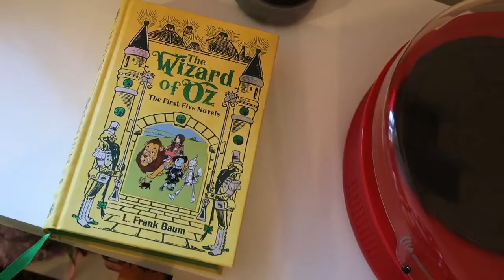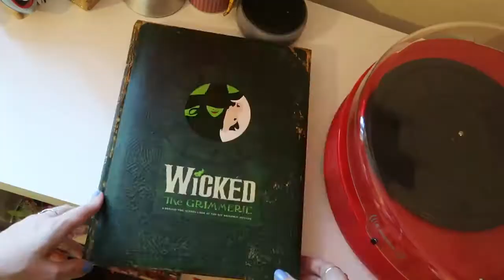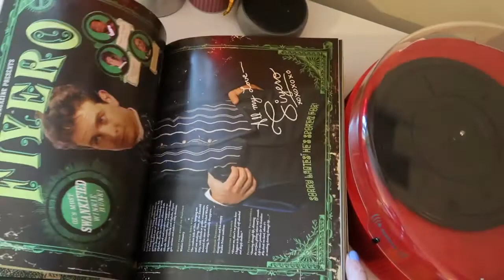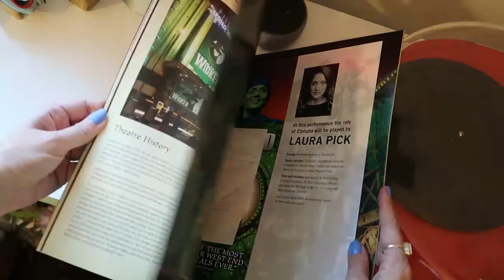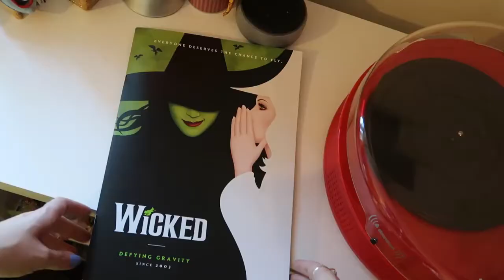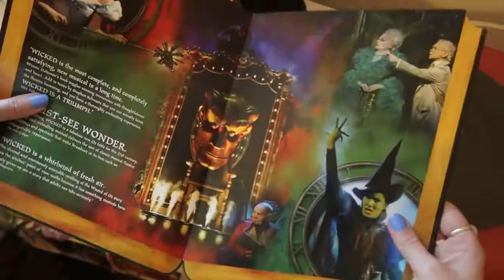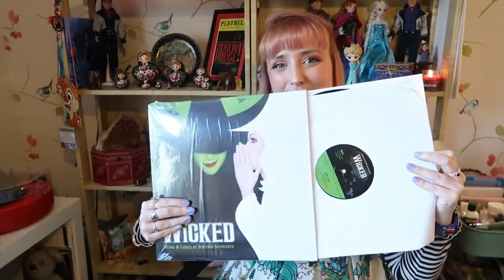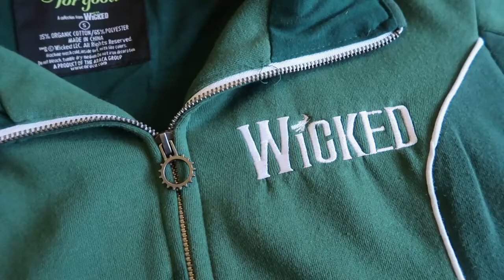my wicked + the wizard of oz collection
// ELSEWHERE ☁️

hyggelige ønsker ✨